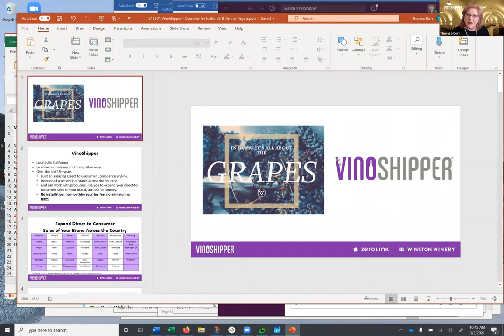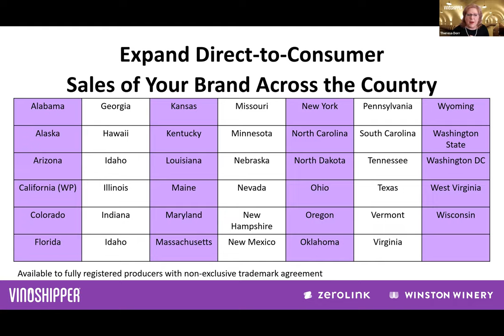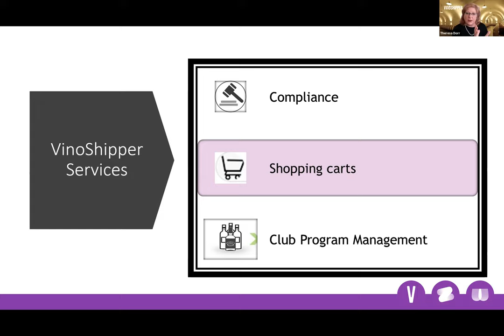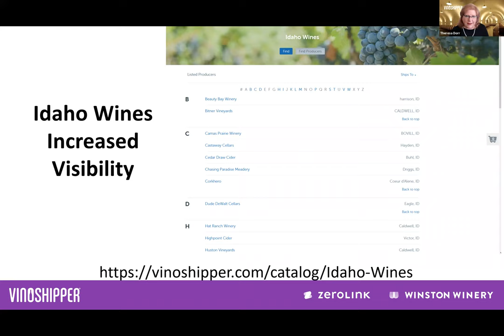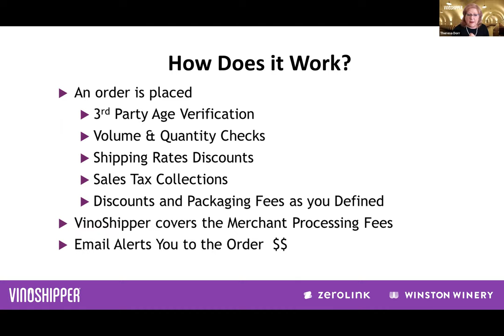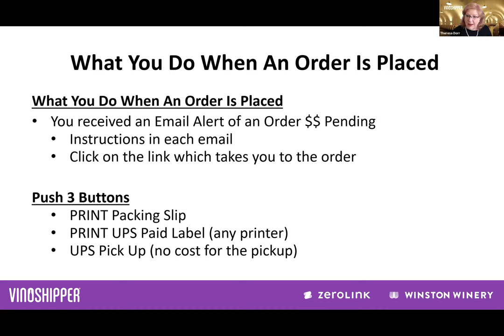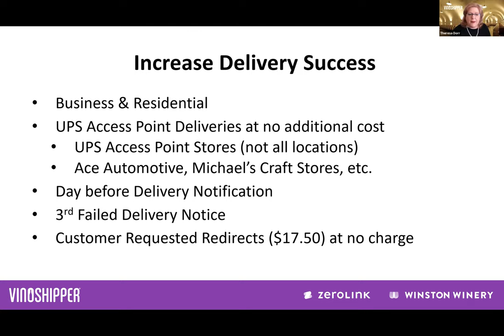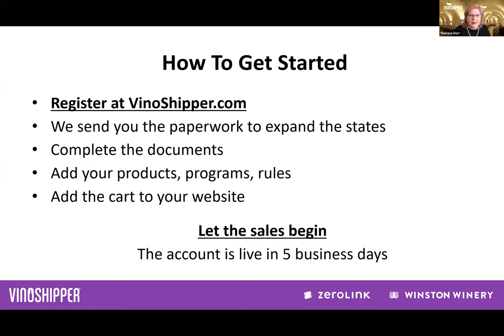VinoShipper Information Seminar